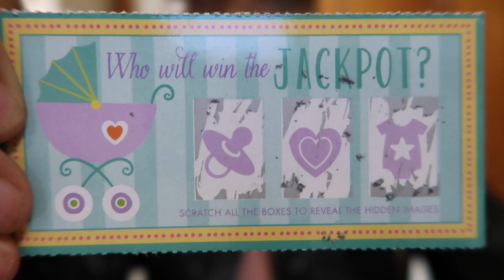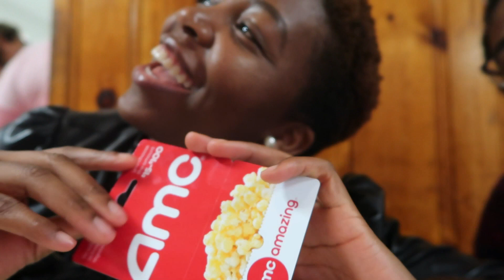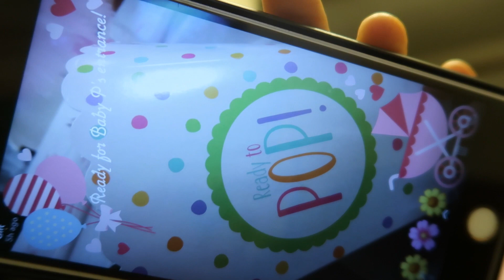Baby Shower Shenanigans And Finding Me a Man?